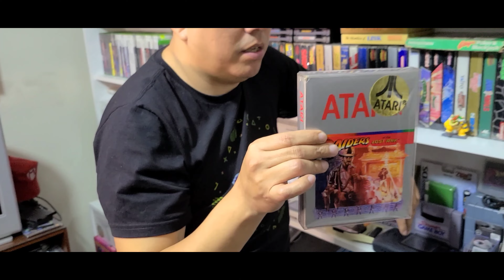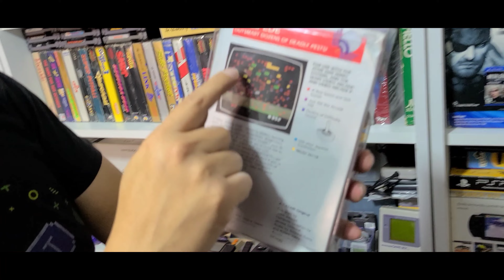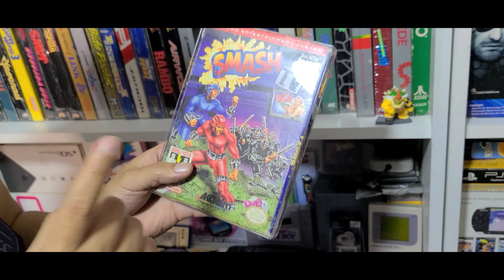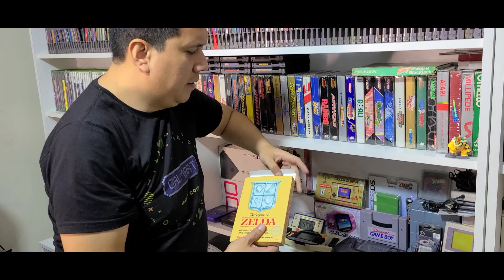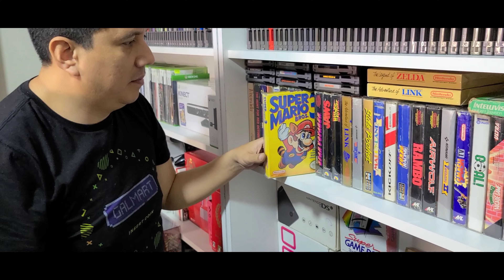visitando coleccionistas - galmart nos presenta su gran colección de videojuegos retro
en esta oportunidad visitamos a nuestro amigo galmart , famoso youtuber peruano aque nos muestras su gran colección de videojugeos y juguetes retro